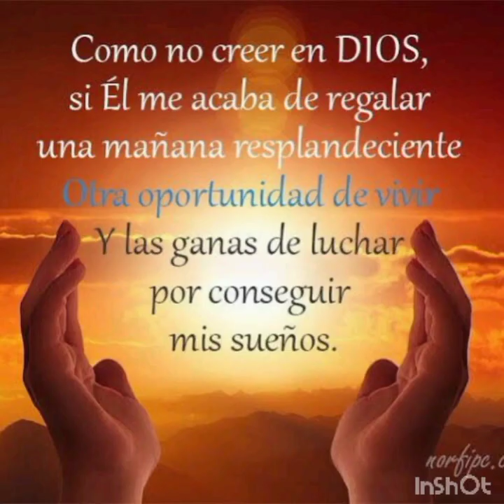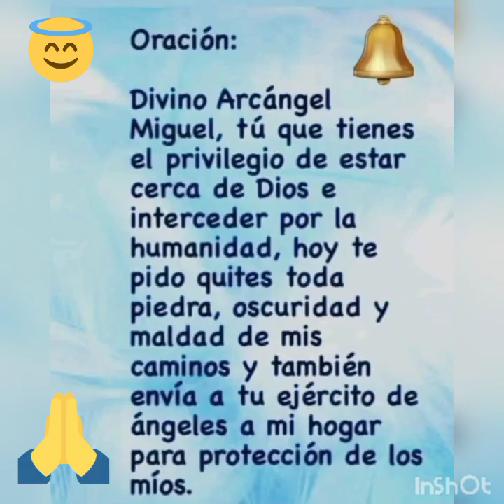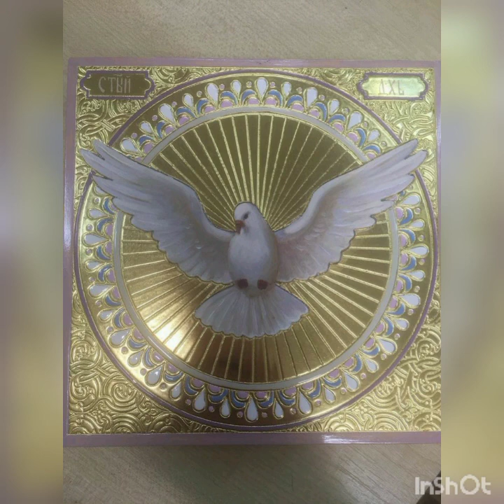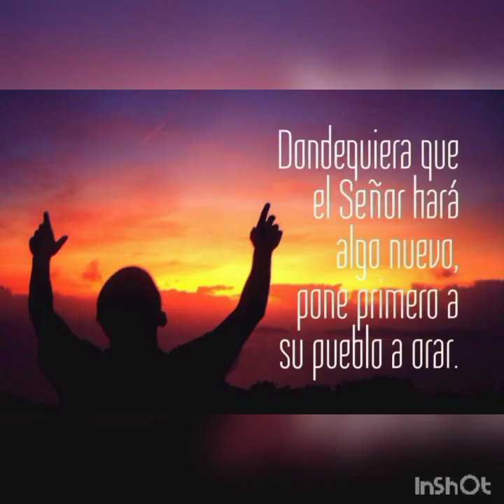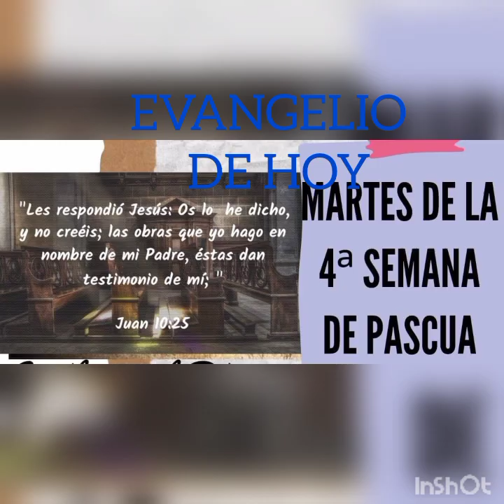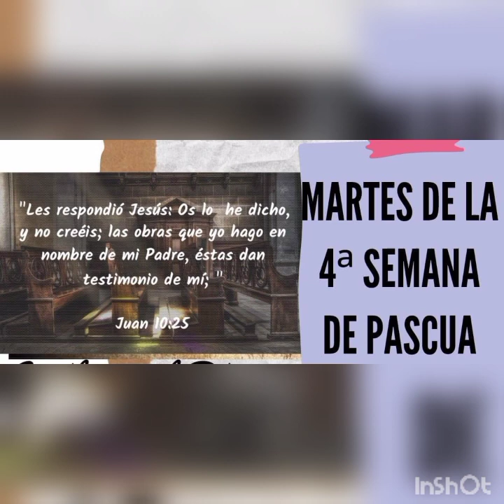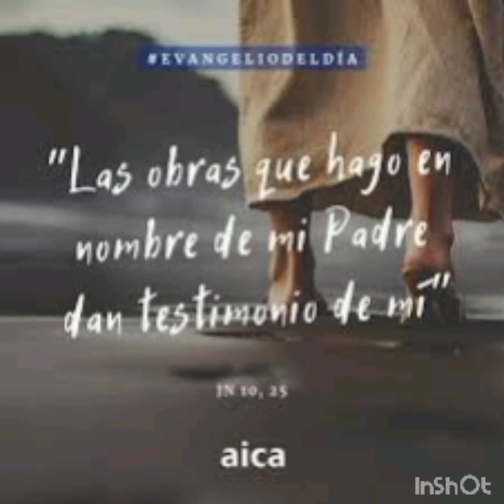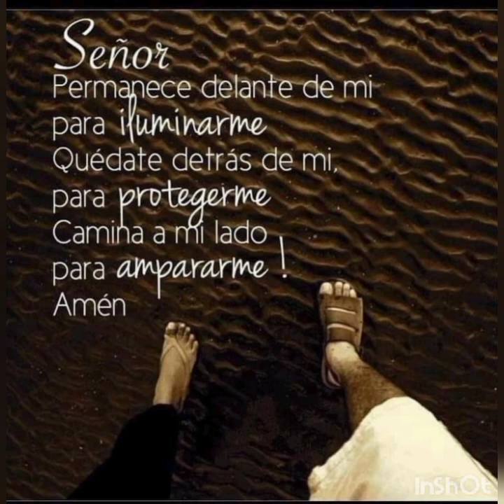Mis ovejas escuchan mi voz y yo las conozco, y ellas me siguen | Yo y el Padre somos uno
MARTES DE LA CUARTA SEMANA DE PASCUA | 2 DE MAYO

En este video encontrarás el material para reflexionar el día martes 2 de mayo de 2023. Que Dios nos siga bendiciendo y que mamita María nos proteja de todo mal y peligro. 🙏🙏🙏